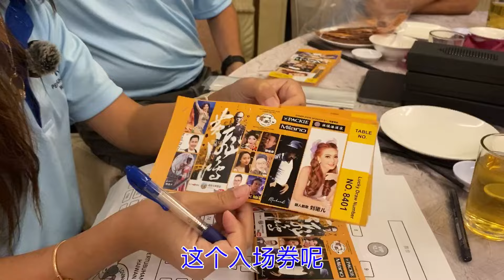马来西亚退休带娃生活325:仅以此片献给马六甲的爱狗人士，让我们行动起来，给流浪狗宝宝一个家；您的小小善举将改变狗狗的一生…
欢迎加入我们的脸书
领养替代买卖
8月10日爱心慈善晚宴